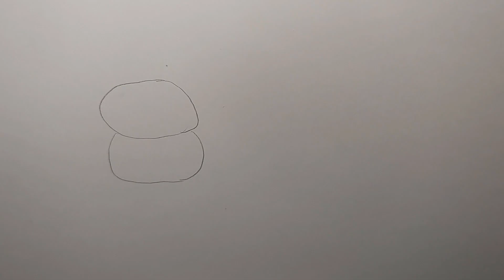Water Color & Drawing Stag Beetle Ver.2 : ด้วงคีม